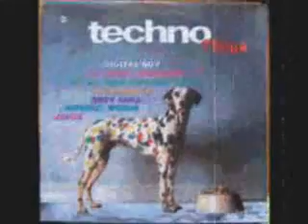Technomania Techno Mixmix 1991 (parte 1)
techno compilation 1991
T.K.J.-Let Me Hear You (Say Yeah)
T.K.J.-Say Yeah!
DJ Dick-Weekend
Digital Boy-O.K. Alright
M.C. Claude-Highlander
Domus Art-Epopea
Grey Area-Action (Remix)
Mr. Klaus-The Dreamer
Spirit Of The Urban Jungle-Jesus
Open Billet-You Got The Dance